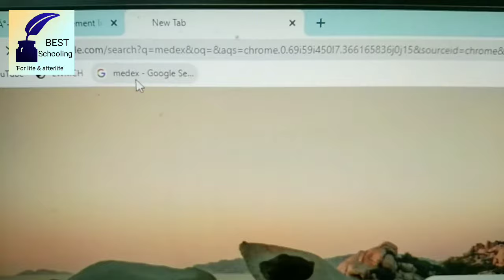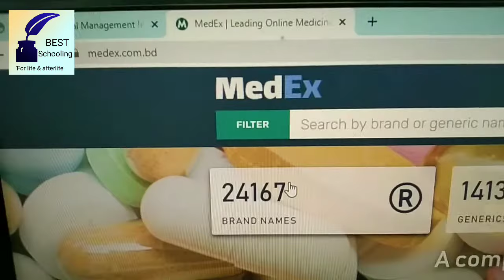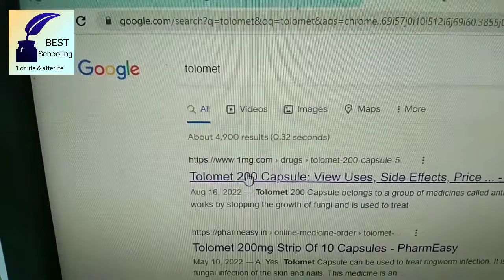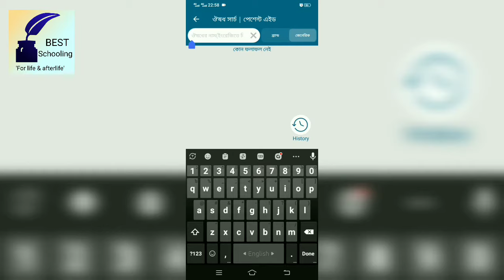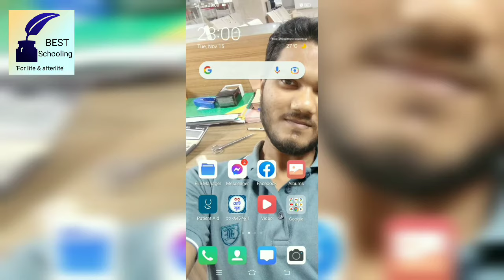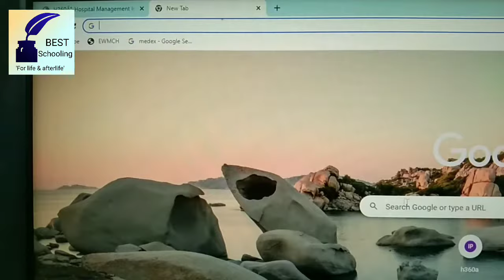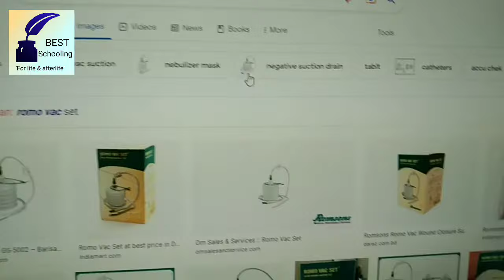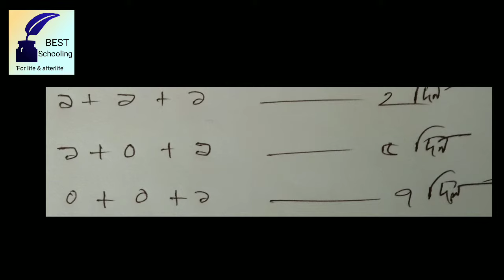ফার্মেসীর কাজ দ্রুত শিখবেন যেভাবে | How to dispense medicine fast | IHT Diploma in Pharmacy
নতুনদের জন্য পুরো ভিডিও অনেক কিছু সম্পর্কে ধারনা দিবে।আর যারা কাজ জানেন,তারাও নতুনত্ব পাবেন। ফার্মেসীর কাজ দ্রুত শিখবেন যেভাবে | How to dispense medicine fast | IHT Diploma in Pharmacy
Apnader samne abar o akti notun video niye hazir hoyeci asha kori video ta sobar valo lagbe & upokare asbe.
IHT Diploma in Pharmacy
medical diploma